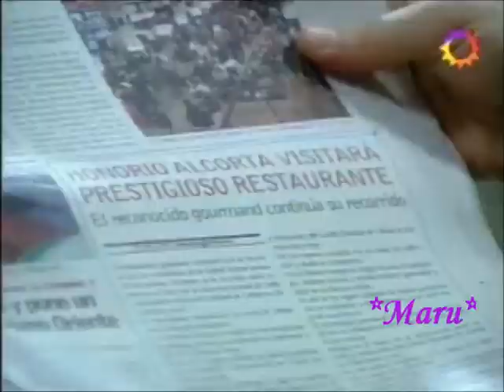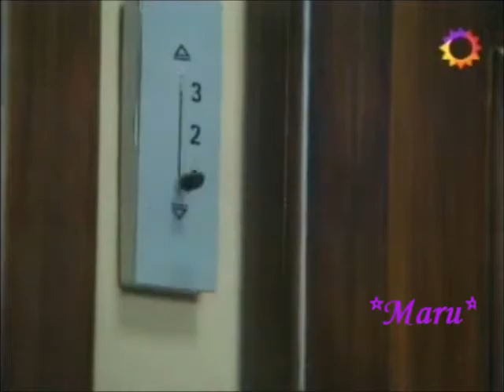Sin código 2 Parte 08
Nancy Dupláa, Adrian Suar, Nicolás Cabré y Rita Cortese